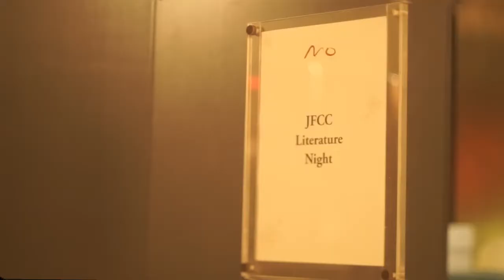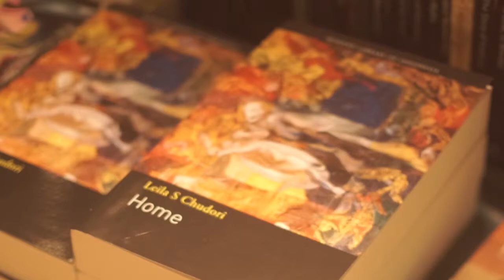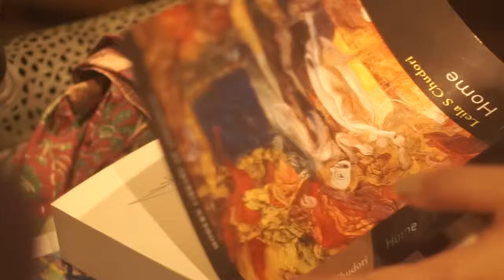JFCC Literature Night with Leila S Chudori and Victor Heringer